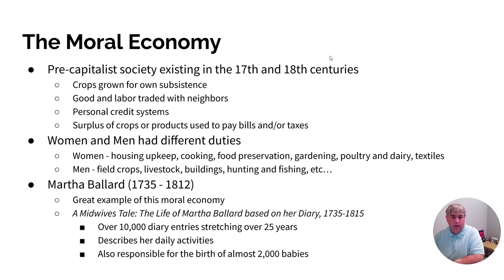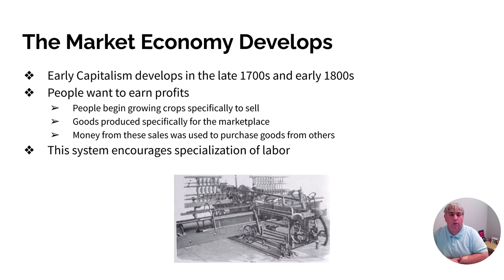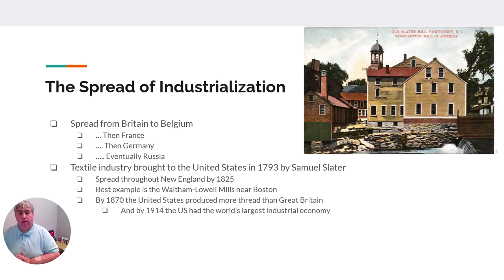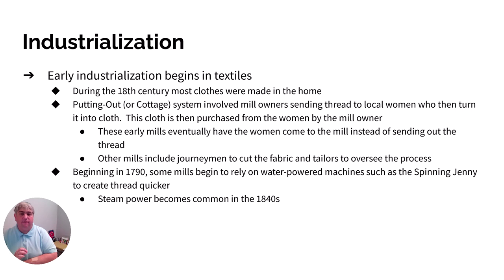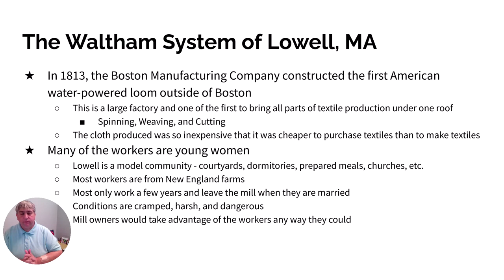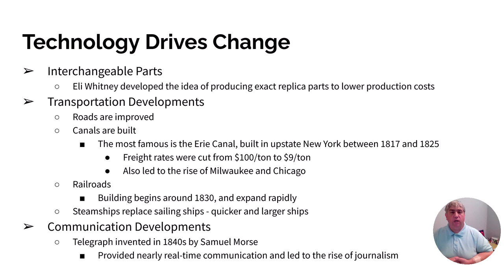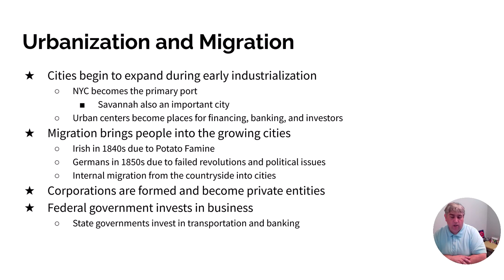HIST 2111 Market Revolution Summer 2023